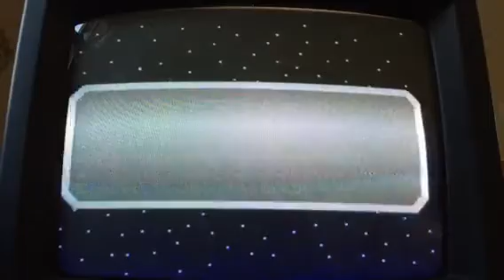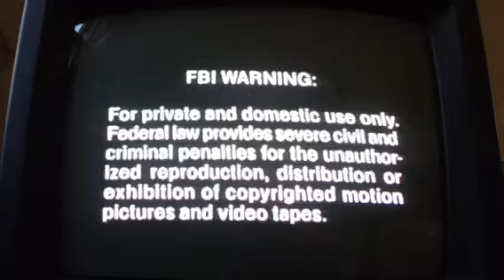Opening to Heathers 1991 VHS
1. Starmaker logo
2. R&G Video logo
3. FBI Warning screen
4. New/Previously Viewed Tapes screen
5. Under the Boardwalk trailer
6. New World Video logo